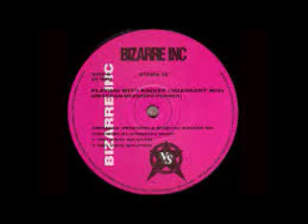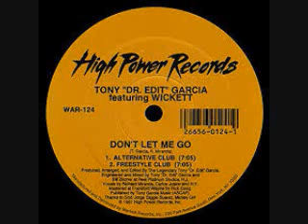80s Music solos FT Nobody else BY DJ Tony Torres 2019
80s music FT Girls just wanna have fun,Eye of the tiger, Nobody else and more...BY DJ Tony Torres like and subscribe for everyday freestyle mixes plus disco dance doo wop old school house and more...